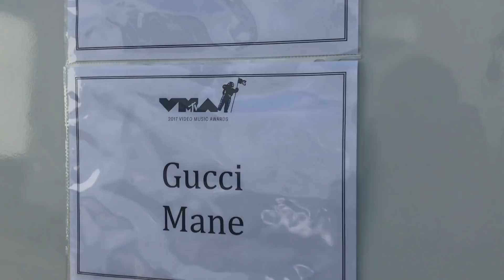Take A Sneak Peek Into The Glamorous Life Of Gucci Mane’s Rapper Career | The Mane Event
Gucci performs at the MTV VMA’s while Keyshia is right along his side in support!